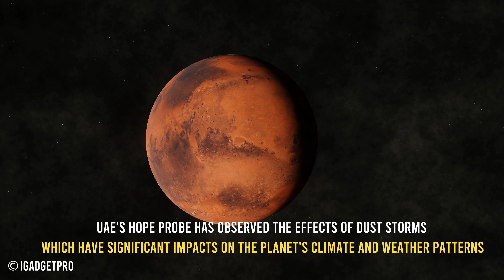UAE's Mars Probe Creates High-Resolution Map and Martian Atlas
I am absolutely amazed by the newest map of Mars that was created using images from the Emirates Mars Probe mission. It is truly incredible to think that this map was made using 582 images taken by the spacecraft, and I am blown away by the level of detail that it shows. As someone who is fascinated by space and the planets in our solar system, I am thrilled to have access to this incredible visualisation of Mars. The fact that it is available in 4K resolution only adds to my excitement, as I can now explore every nook and cranny of the Martian surface in stunning detail. I am so grateful to the team at the NYU Abu Dhabi Center for Space Science for their hard work and dedication in creating this incredible map, and I can't wait to see what other discoveries and insights the Emirates Mars Probe mission will yield in the future. I compared two maps from NASA and UAE's probe.

Credit: Dimitra Atri, NYU Abu Dhabi Center for Space Science.

Timecodes
0:00 - Intro
0:13 - First view on all-new map of Mars by UAE’s Hope
0:33 - What instrument was used to create new map
0:47 - How many images were turned into the map
0:55 - Comparison of NASA’s Mars map and UAE’s New Map
1:15 - Visualisation of the Red Planet by iGadgetPro
1:41 - Olympus Mons mountain on Mars by Emirates Hope Probe
2:24 - Credits